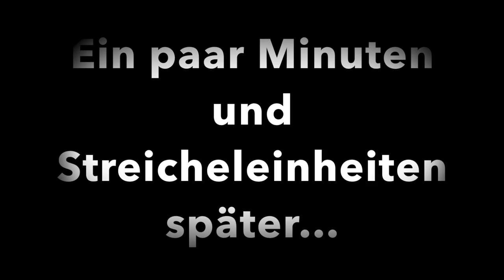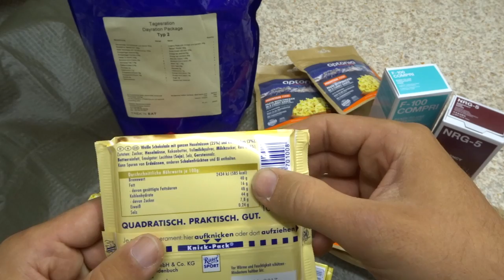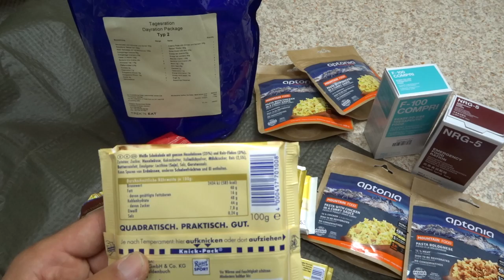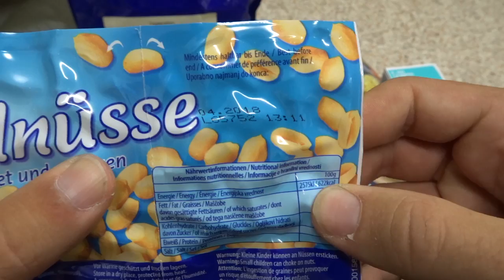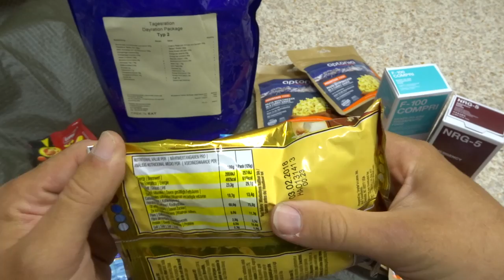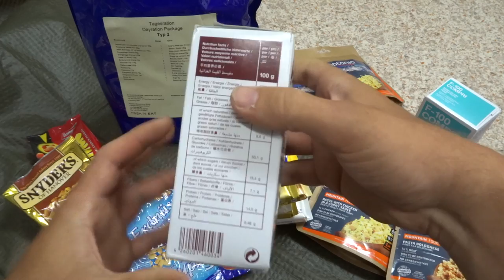Proviant-Planung (Schweden 2017) Teil 1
Zweiter Teil folgt spätestens morgen früh! Hoffe ich! ;-)